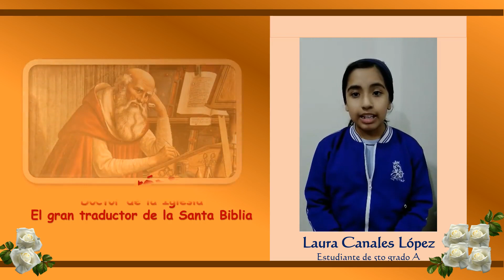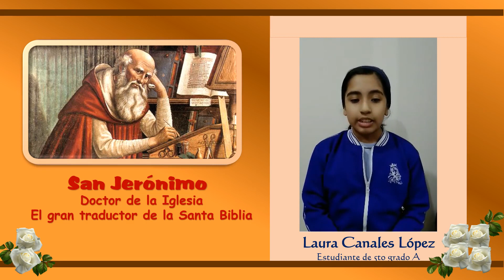Buenos días Jueves 30 de Setiembre.